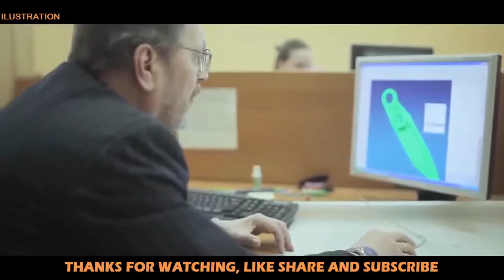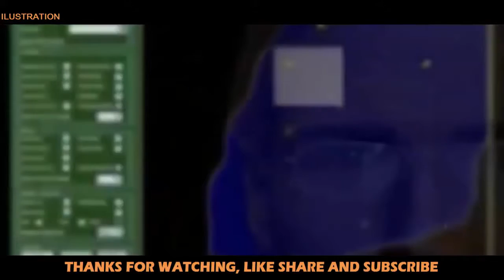News Update Defence - IAF to get 'Eye In The Sky' to snoop on Pakistani and Chinese Air Force